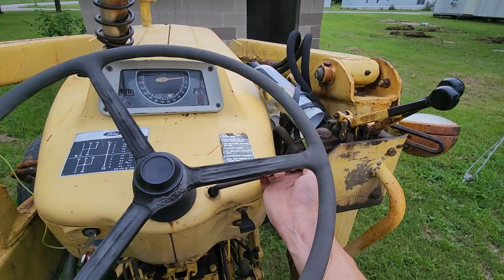Ripping the roof off the make-shift storm shelter.!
In this video I rip the roof right off an old well house at our mobile home park.!